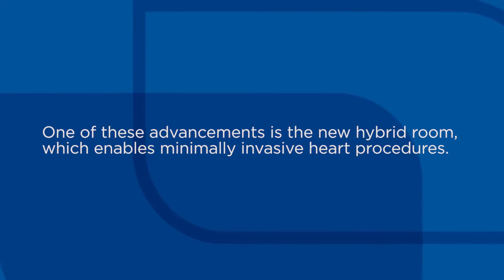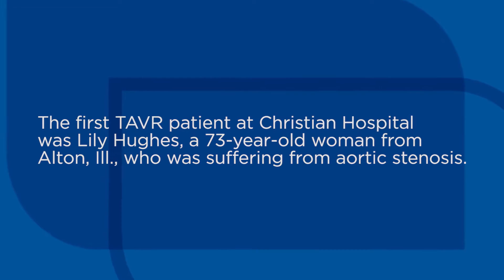TAVR Surgery at Christian Hospital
Christian Hospital is utilizing new technologies in their care, including hybrid rooms that allow minimally-invasive procedures like transcatheter aortic valve replacement (TAVR) to be performed on patients right in the communities where they live.